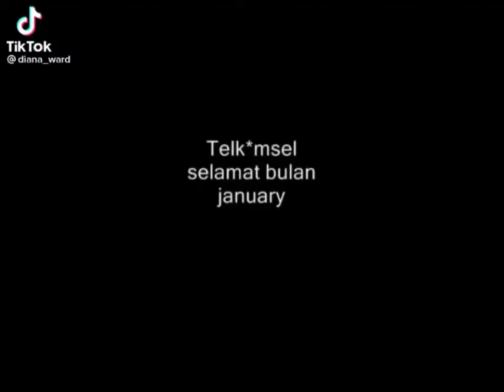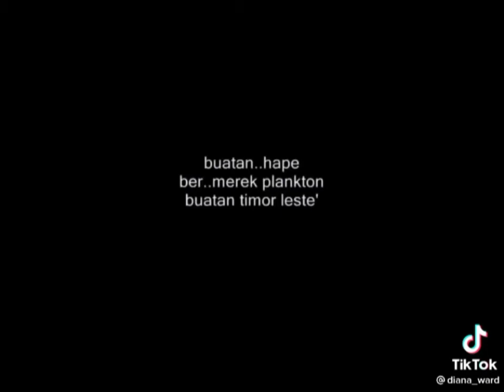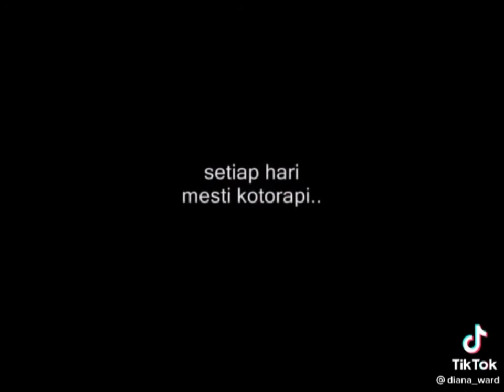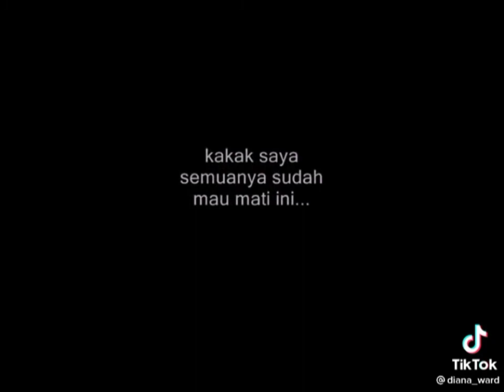Cerita Lucu. HP Merk Plankton Buatan Timur Leste.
ini adalah sebuah percakapan lucu antara pak Stavolt dengan cs service Telkomsel...